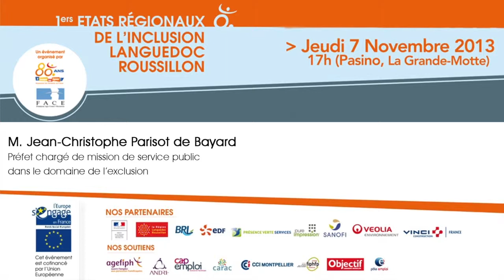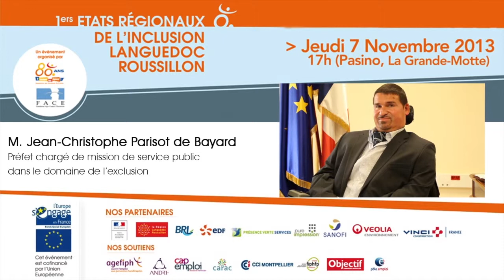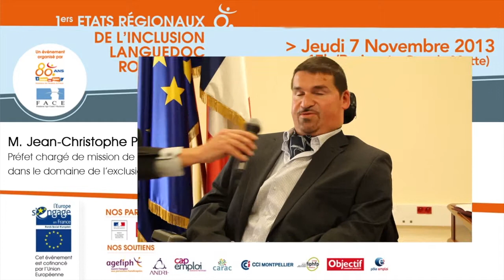Interview de M. Jean-Christophe Parisot de Bayard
M. Parisot de Bayard occupe la fonction de préfet chargé de mission de service public dans le domaine de l'exclusion. Il explique ce qu'est l'exclusion (une réalité ancrée) pour mieux comprendre ce qu'est l'inclusion (une réalité à soutenir).